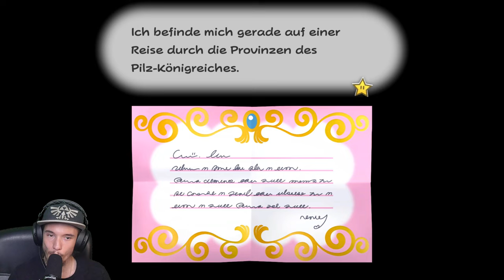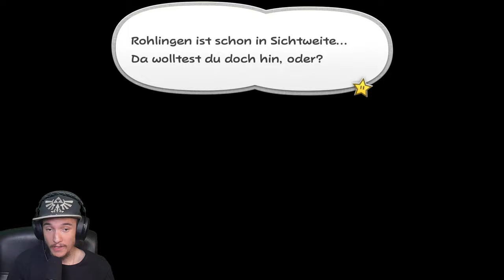Auf nach Rohlingen! | PAPER MARIO: DIE LEGENDE VOM ÄONENTOR 🗺️ #01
Let's Play PAPER MARIO: DIE LEGENDE VOM ÄONENTOR [ Deutsch ♦ German ♦ Blind  ♦ Nintendo Switch Version  ♦ 1440p @60FPS ]

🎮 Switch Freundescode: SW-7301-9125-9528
🎮 Nintendo 2DS Freundescode: 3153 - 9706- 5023
🎮 Wii U Freundescode: Spitzknoll

☞ Schnittprogramm: Adobe Premiere Pro CC 2017, iMovie
☞ Designprogramm: Adobe Photoshop CC 2017, Affinity Photo 2
☞ Renderprogramm: Adobe Media Encoder CC 2017
☞ Audioprogramm: Adobe Audition CC 2017